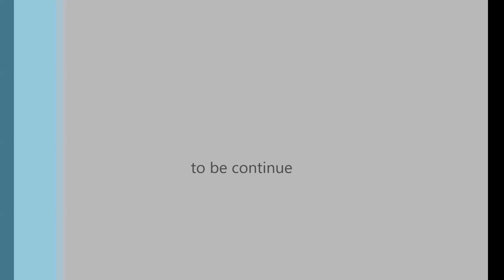Summer my boat